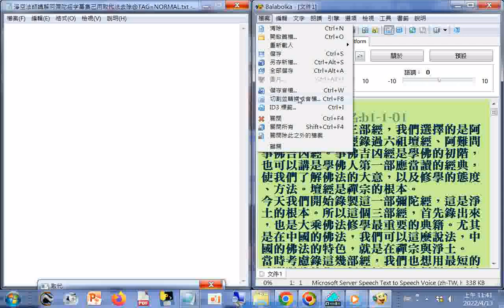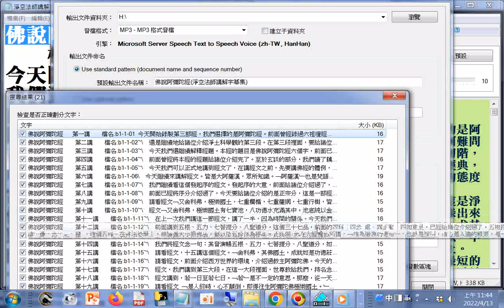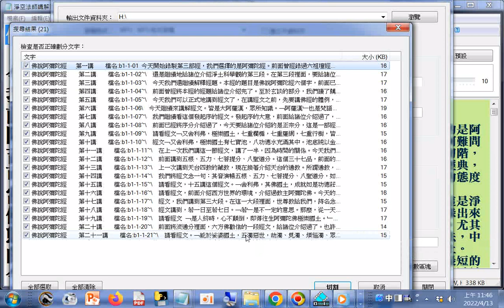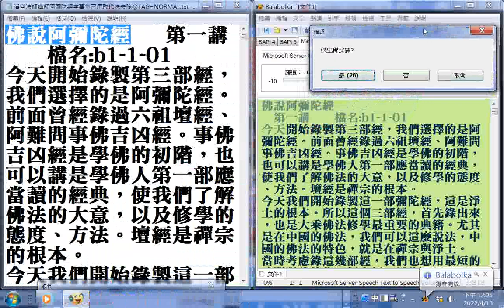淨空法師講解阿彌陀經字幕集提到古代兒童讀經的情形、紅樓夢裡面描述的大家庭有一百多人(更正扶鑾為扶鸞，使用電腦報讀程式#Balabolka製作成mp3聲音檔21files，語速0語調0，總長度約24h